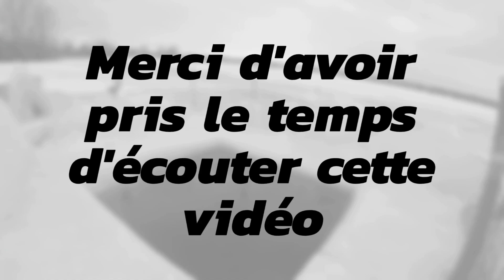From Dubaï to Laval for an Ice Bath | Ice Bath Crew | February 6th to 12th 2022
February 6th to 12th 2022

Sunday : water was really low in the hole that day but temperature was good for an ice bath

Monday : meeting Jean-Sébastien for the first...amazing and really funny guy...water level has increase a little bit

Tuesday : as the hole was getting smaller and smaller we've decided to create a bigger one because of the warmer temperature...we now have a 5'x5' hole...Yeah!!! Thank you Richard for your help

Wednesday : what a nice and beautiful sunny day to have The Ice Viking Queen among us

Thursday : two brothers are joining us for their first ever nature ice bath and guess what...one of them lives near Dubai...isn't that amazing!!! They both did over 8 minutes...how crazy is that?

Friday : Jean-Sébastien is back for another one with us...we may be as funny as he is!!!

Saturday : For Jonathan 90th consecutive dip there is a lot of new faces on that very windy day...it was nice to share this cold plunge with all of you!!!